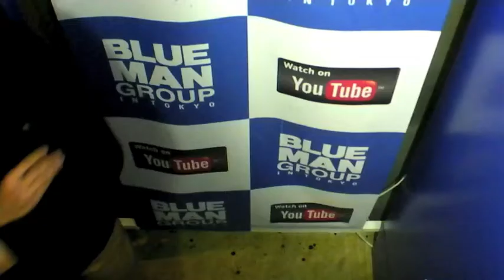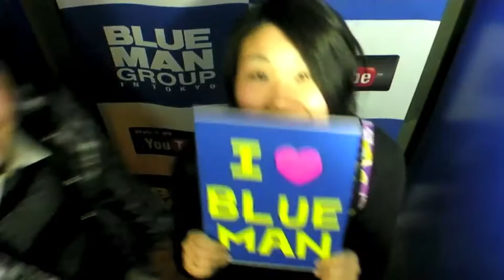ブルーマンにヒトコト0315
注目!!!子供ブルーマン登場!!!3月15日にご来場のお客様です。残り21回公演です。